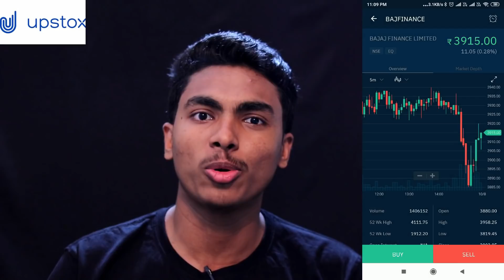ഈജിപ്തിലെ ഞെട്ടിക്കുന്ന 10 രഹസ്യങ്ങൾ | 10 INTERESTING FACTS ABOUT EGYPT l MALAYALAM l AFWORLD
(Pan Card details Compulsory to open free account)
Get Benefits worth upto 28,000/-*  as well when you open an account with Upstox